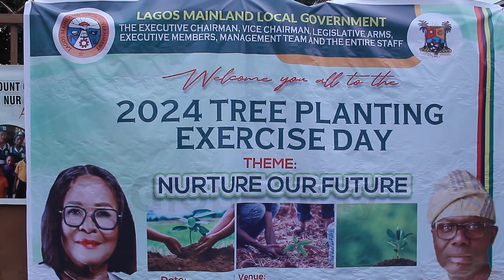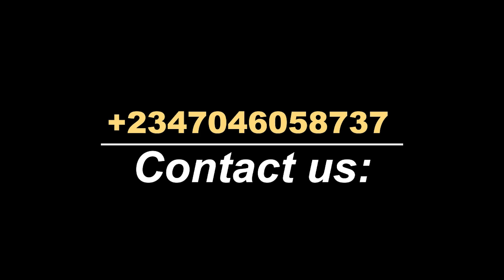ESSIEN FLAGS OFF TREE PLANTING IN LAGOS MAINLAND LGA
In a related development, the authorities of Lagos Mainland LGA led by Omolola essien also participated in the annual tree planting exercise in lagos state.

The event which held at Mount Camel pry school, Ebute-meta recorded an impressive turn out of council officials, executive members, primary school pupils as well as residents.

While delivering her keynote address, the chairman said the yearly event was conceptualised about a decade ago with the aim of combating the effects of climate change.